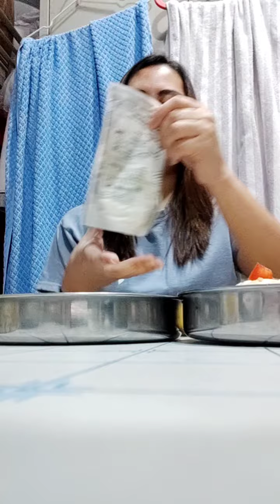Eatgasm / Sarap Kumain Kapag Nakakamay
hello everyone, thank you for having a moment to watch my videos, i wish you enjoy watching all the vlogs that I upload..
char english! anyway guyz i tried english you know,

LOVE Maria
MWAHHHHHHHHH